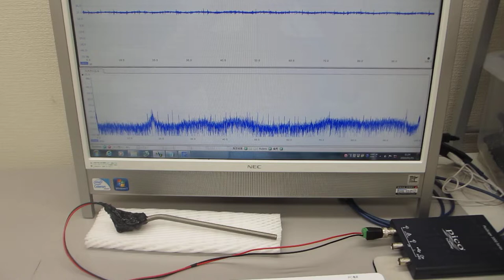表面弾性波の相互作用を調整可能にした、超音波プローブの製造技術